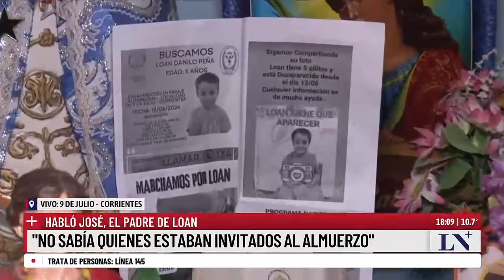Mano a mano con el Papá de Loan: el santuario y por qué cree que su hijo está cerca